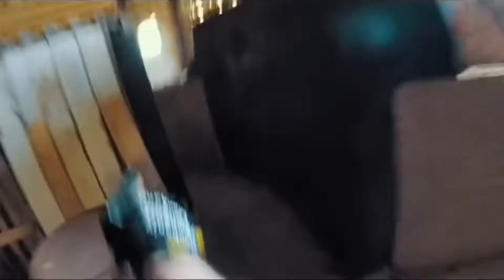We are MSOT8313 🏴🔥